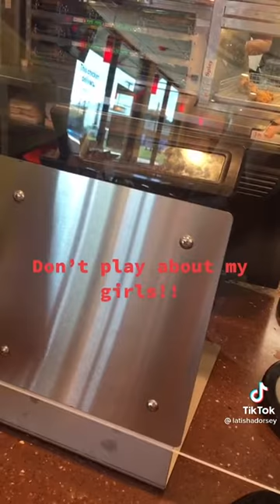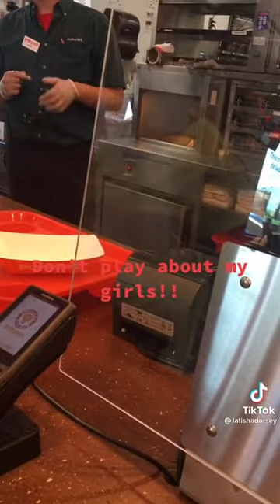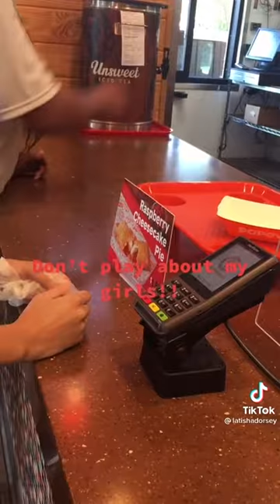Mama bear shows up at popeye's after found out the manager smacked her daughter's head.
He is lucky it wasn't me, the story would be gruesome.